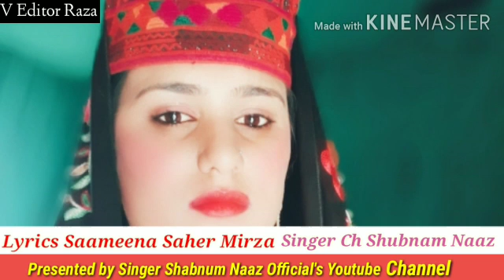Singer shabnam naaz ♥️💖🌹💓